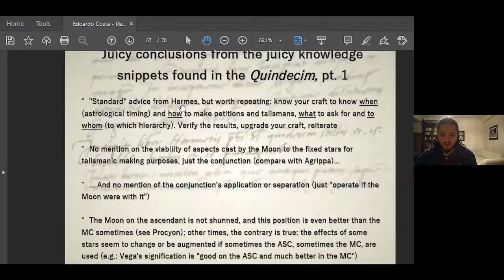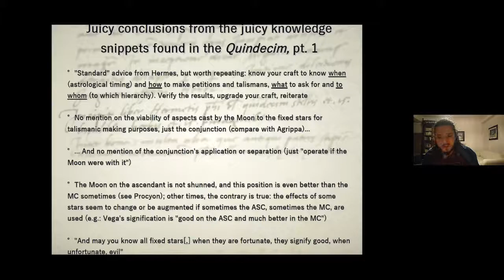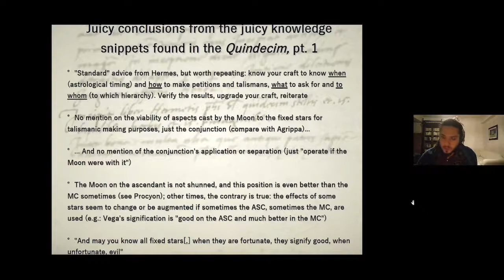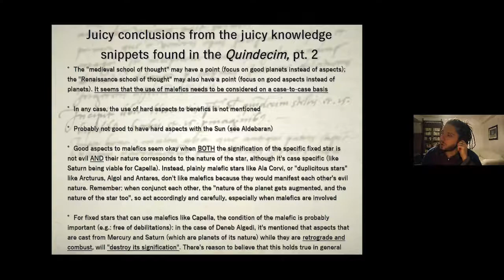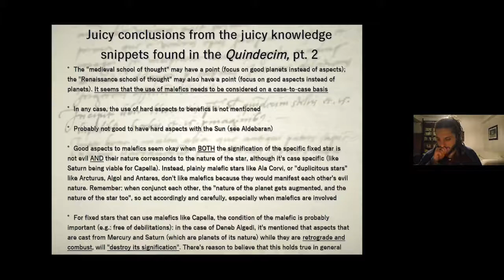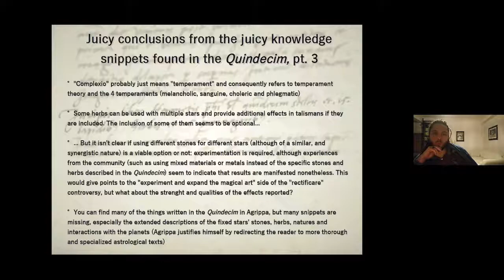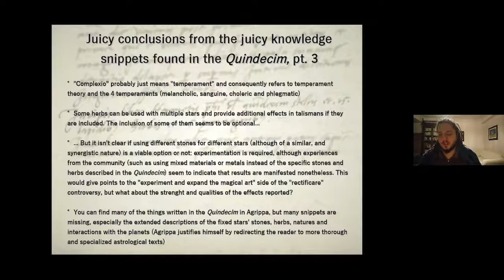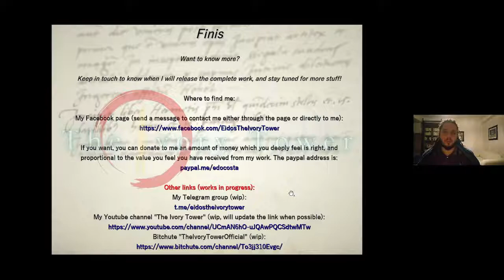Rediscovering The Liber Hermetis Philosophi De Quindecim Stellis Etc. - Edoardo Costa - FINAL PART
It's been a long journey, but we made it.

This is a many-parts series where I discuss the recently updated material of my talk that I made at the online conference Astromagia. This material is based on Hermes' "Liber Hermetis Philosophi De Quindecim Stellis Quindecim Lapidibus Quindecim Herbis Et Quindecim Imaginibus", but comprehends also different sources.

I'm sharing these slides to start the seeding process of this material (which I found almost impossible to get my hands on) until I will have finished the final book.

I'm also doing this because the talk at Astromagia was limited to an hour and a half, and I didn't have time to present my work fully: I had to skip a great deal of stuff and concentrate on the most important bits, leaving behind an enormous amount of material (to my great surprise, since I thought I wouldn't reach the hour).

Since that talk, I've updated, corrected and improved the slides, so these videos represent the better (and more complete) version of my work up until now.

If you want, you can donate to me an amount of money which you deeply feel is right, and proportional to the value you feel you have received from my work.

I offer real astrological talismans, one-hour and half-hour consultations, personalised rituals for all kinds of needs and many other services, check them out here: